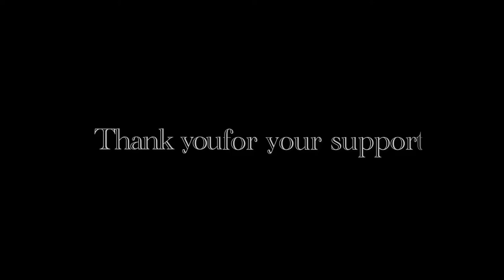Mission: Space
A max voruz film